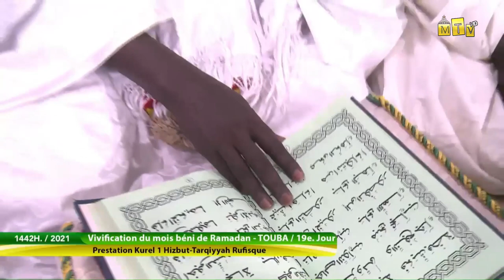Extrait Mawahibou - 19e jour Ramadan 2021 - Hizbut Tarqiyyah k 1 Rufisque - Residence Ch. Khadim